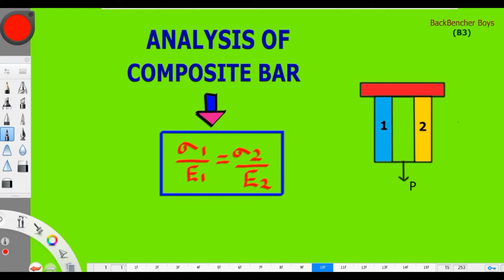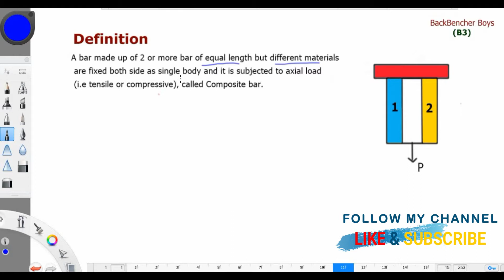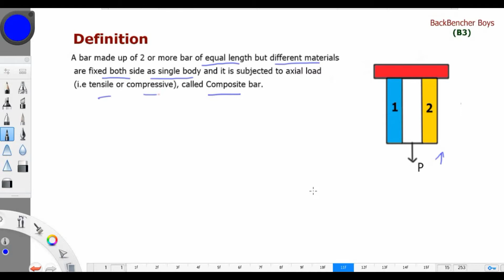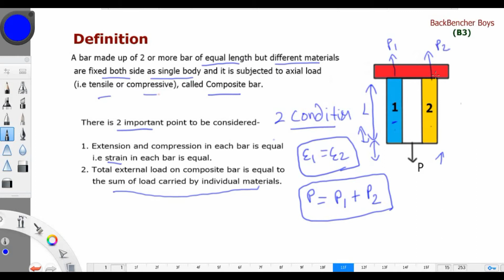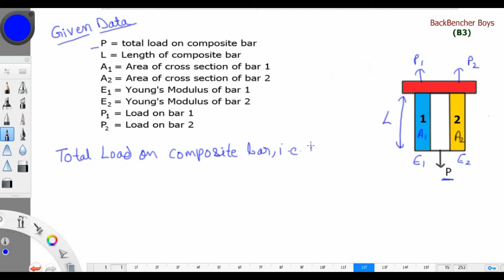ANALYSIS OF COMPOSITE BAR LOAD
The lecture is about the analysis of composite bar and derivation of a composite bar. I discussed the definition, condition of the composite bar  based on load and strain of materials. This lecture is dealt with the syllabus of the diploma, polytechnic.
This lecture is about thermodynamics basic concept of the lecture deals with concepts as well as notes for mechanical engineering.
This lecture video is for all including 12th standard, diploma, engineering, etc.
Reference taken from standard books to make the concept more clear and easy to understand for the student. This lecture can be useful in competitive exams like GATE, SSC-JE, RRB-JE, ESE, etc.

BackBencher Boys: Vishal Singh